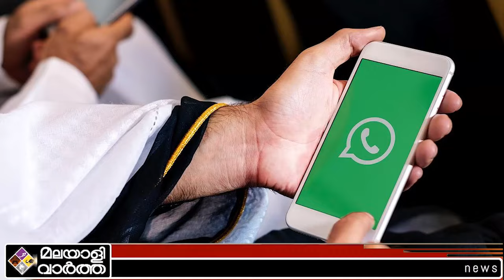പരക്കംപാഞ്ഞ് ആളുകള്‍...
​ @malayalivarthakerala 2024